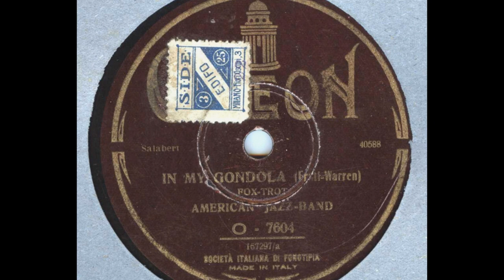IN MY GONDOLA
"American Jazz Band", italian print.